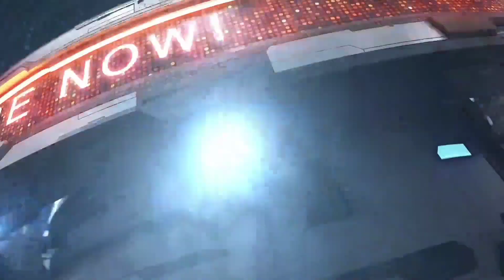Susur Jalan Buaran Perkasa TBI-3 hingga Bakmi Duwit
Susuran jalan Buaran Perkasa di Taman Buaran Indah 3, hingga ke Bakmi Ayam Duwit di Jl Lingkar Duren Sawit.